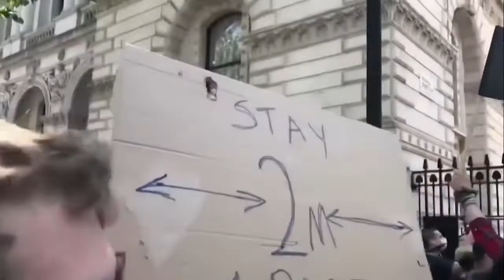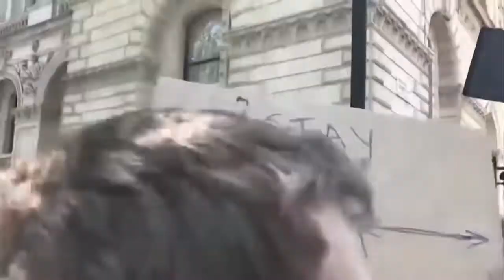SundayEdition7 DrRadhika KNWasif MahmoodShahid JaameJam2020